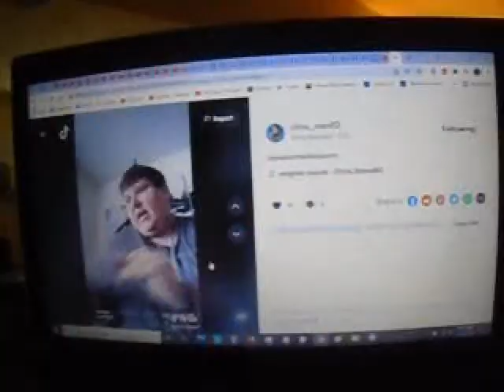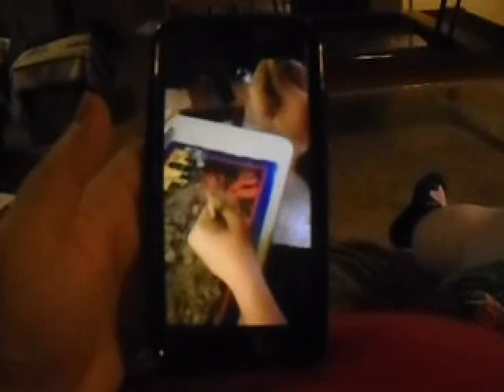Dream of weird tiktok gifts 2021 Haul kinda - vlogmas 25